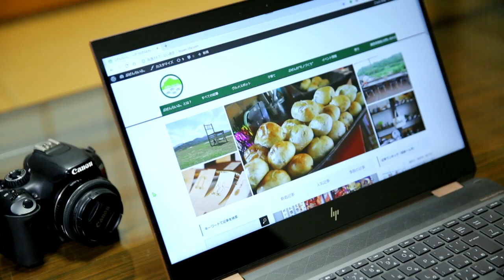「ふるさとWish」CM動画 豊前市（ぶぜんらいふ。編）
ふるさとWishで福岡60市町村を特集！

豊前市におじゃましました。